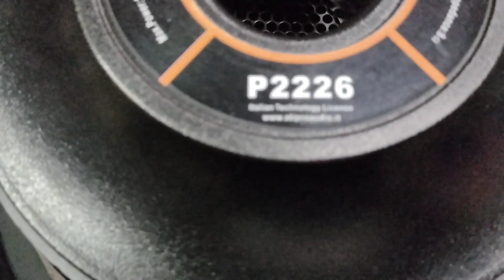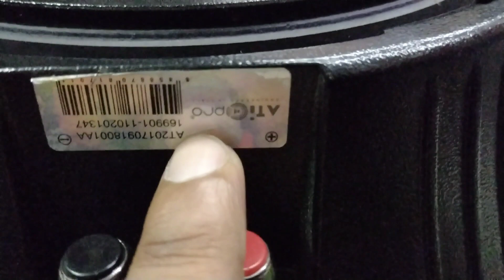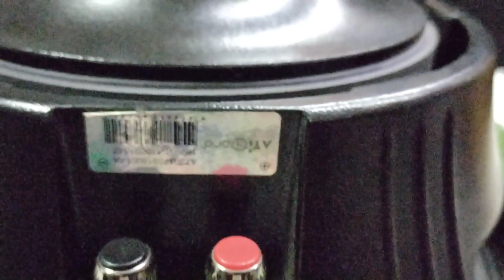ATI PRO 15 inch 800 watt speaker // ATi pro // ATi pro dj speaker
Es video me ham janenge ki atipro p-2226  ke   speaker ki price kitani hogi and amplifier kitne watt ka lagega ..

ahuja 12 inch 200 watt speaker box price india

ahuja 200 Watt speaker
1. ahuja ssa 250 m speaker connection
2. ahuja ssa 250 m amplifier price
3. ahuja ssa 250 m connection
4. ahuja ssa 5000em amplifier
5. ahuja ssa10000 amplifier
6. ahuja ssa 100 m connection
7. ahuja ssa 160 m connection
8. ahuja ssa 250dp amplifier connection
9. ahuja ssa 250 dp amplifier Bluetooth connection
10. ahuja ssa 250dp amplifier price
11. ahuja ssa 500 watt amplifier price
12. ahuja ssa 250 watt amplifier repair
13. ahuja 10000 amplifier connection
14. ahuja 350 amplifier price
ahuja ssa 250 watt amplifier price,
ahuja ssa 250 watt amplifier,
ahuja amplifier 250 watt setup,
ahuja 250 watt amplifier inside,
250 watt pa amplifier,
amplifier machine 250 watt,
amplifier 250 watt,
250 watt amplifier connection,
250 watt amplifier horn connection,
ssa 250 m ahuja amplifier,
dj plus 250 watt amplifier,
250 watt machine,
pa mixer amplifier ssa-250m,
250 watt amplifier speaker connection,
250 amplifier,
ahuja 2 amplifier connection,
best amplifier 250 watt,
ahuja ssa 250m amplifier sound test,

🌟My Recommended Products For You
     Tools, Parts, Mic, Amplifier, Mixer, Headphone
🌟यहां ब्लू लिंक्स पर क्लिक करें ख़रीदने व कीमत जानने के लिए
1.Ahuja AMPLIFIER SSA250M, (PA Systems)
2.Ahuja SSA-350 350 Watts High Power PA Amplifier
3.AHUJA AMPLIFIER SSA160DP
4.Ahuja TZA2000DP 2 Zone PA Mixer Amplifier
5.Ahuja SPA-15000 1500 Watts High Power PA Amplifier
6.AHUJA AMPLIFIER DPA770
7.Ahuja AMPLIFIER DPA770M WITH BLUETOOTH
8.Ahuja UTR 40 Power Amplifier
9.Ahuja Amplifier SSB-80DFM with USB, SD Card,Bluetooth, and FM INPUTS, Black
10.AHUJA SSB-45EM 45 WATTS AMPLIFIER